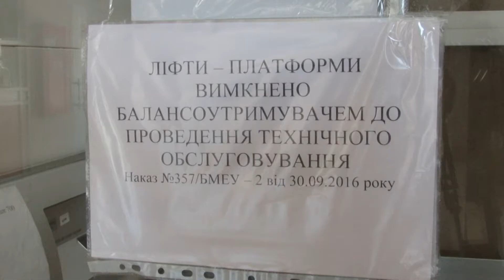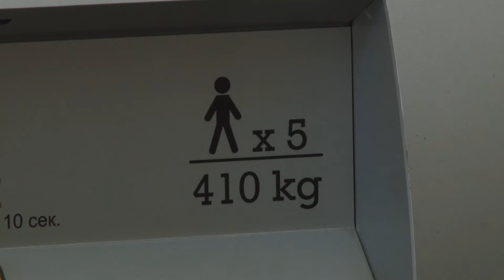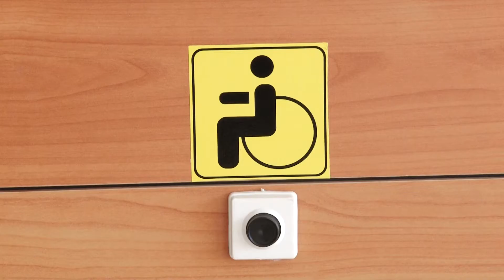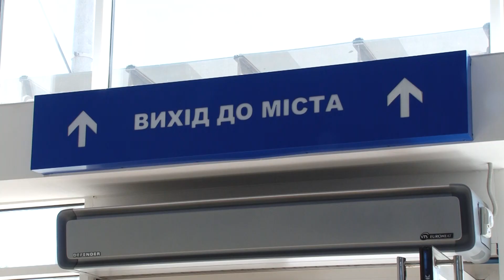Залізниця зі зручностями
Для людей з обмеженими фізичними можливостями подорожі – справа непроста. Чи має додаткові зручності для таких людей залізниця і зокрема станція Рокувата – про це  в сюжеті Ігоря Кононенка.